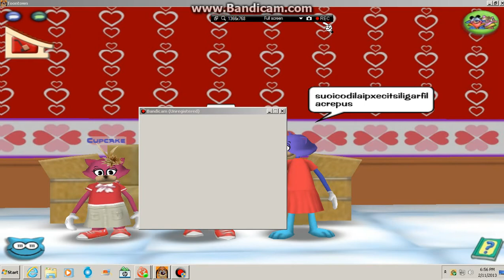kimi ,cupcake and queen talk part 2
this is for brookemful (rosie) commet if you vote kimi was the best
commet if you vote cupcake was the best
commet if you think queen was the best